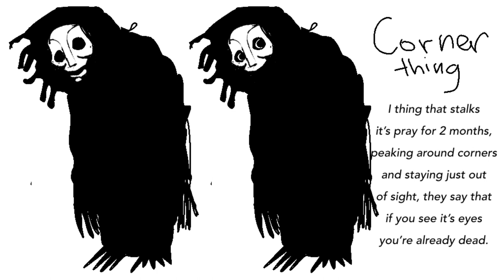Corner Thing Soundbites - SpadeTheVoid [Within the Shower Curtain]